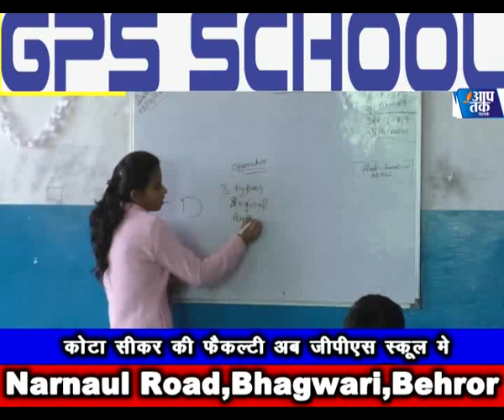बहरोड़ राठौड़ के जन्मदिन पर रक्तदान शिविर का आयोजन,अहीर रेजिमेंट की मांग पर जयपुर में प्रदर्शन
aap tak nework,बहरोड़ राठौड़ के जन्मदिन पर रक्तदान शिविर का आयोजन,अहीर रेजिमेंट की मांग पर जयपुर में प्रदर्शन